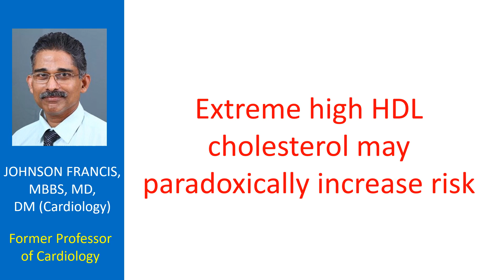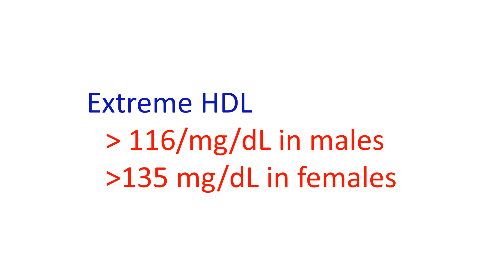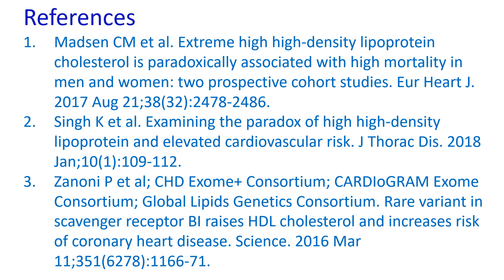Extreme high HDL cholesterol may paradoxically increase risk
Usually, high-density lipoprotein cholesterol concentrations are inversely associated with cardiovascular disease and mortality. But there is some data to suggest that extremely high HDL cholesterol might increase cardiovascular risk, that is an occurrence of a U curve relationship.